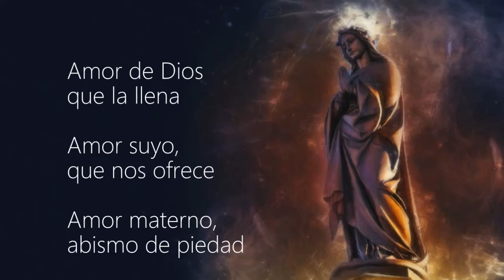Santa MARIA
Una poesia en honor de Santa Maria, con musica y imagenes